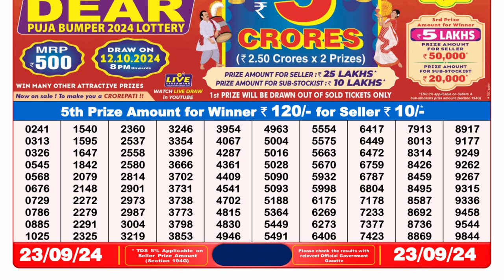DEAR LOTTERY RESULT 8PM 23.09.2024 SIKKIM LOTTERY RESULT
DEAR LOTTERY RESULT 8PM 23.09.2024 NAGALAND LOTTERY RESULT